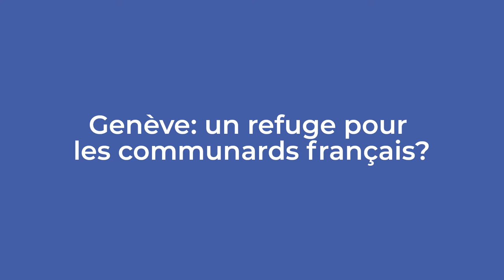Carnet d'histoires #2 - Genève, un refuge pour les communards français?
Carnet d'histoires sur l'anarchisme dans la région de Genève
Un cycle de conférence, proposé par Philippe Deturche, Professeur d'histoire, HETS Genève
Genève, un refuge pour les communards français?